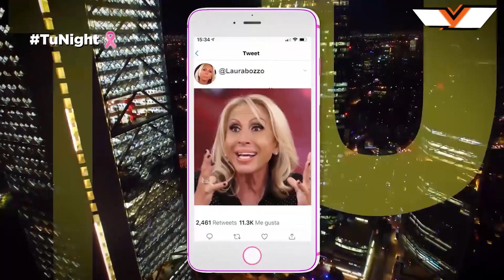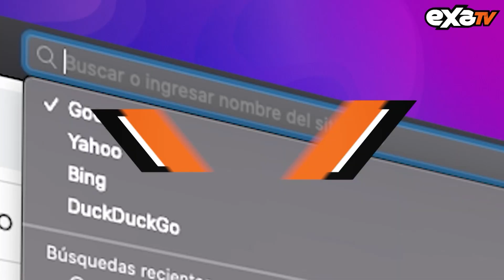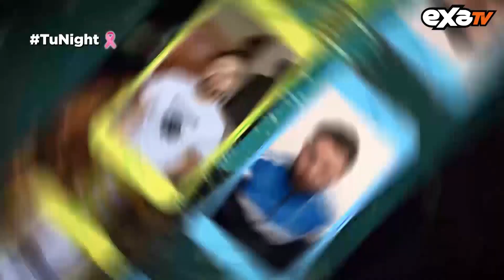SUPERM + MON LAFERTE en TuNight con @Gabo Ramos / EXA TV (completo)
TuNight con Gabo Ramos
El primer show formato Late Night para TV + FB LIVE conducido por Gabo Ramos, Ixpanea, Danik Michell y Niño con Barba; con los influencers y músicos más relevantes de Latinoamérica. Challenges, boletos y música en vivo.